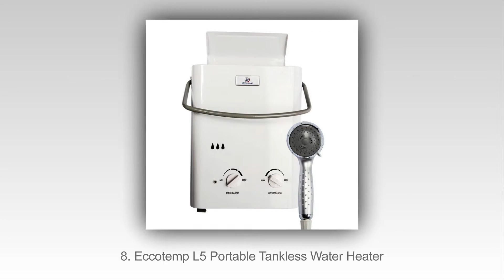Top 10 Geriausių Elektros Tankless Vandens Šildytuvai 2015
Top 10 Geriausi Elektrinės Tankless Vandens šildytuvai 2015
10. Rheem RTE 13 Electric Tankless Water Heater
9. Ecosmart ECO 27 Electric Tankless Water Heater
8. Eccotemp L5 Portable Tankless Water Heater
7. Bosch GL4S Ariston Indoor Electric Water Heater
6. Reliance Compact Electric Water Heater
5. Chronomite Instant-Flow Tankless Water Heater
4. Coleman Portable Water Heater
3. Stiebel Eltron Tempra 24 Plus Electric Tankless Whole House Water Heater
2. WaiWela WM-2.5 Mini Tank Water Heater
1. Eemax EMT2.5 2.5-Gallon Electric Mini-Tank